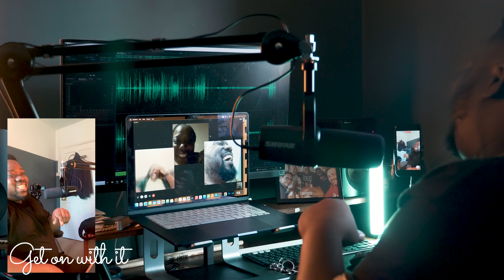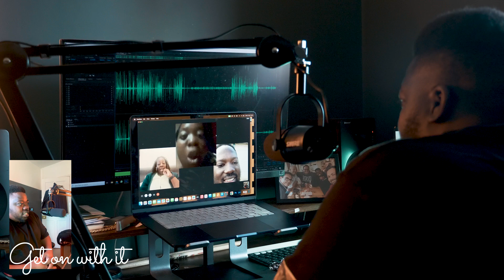GET ON WITH IT | WEEK 10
This week was a pretty cool one, I was joined by some special guests :)